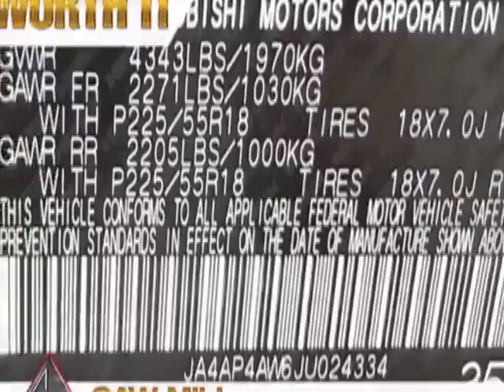2018 Mitsubishi Outlander Sport - Yonkers, NY